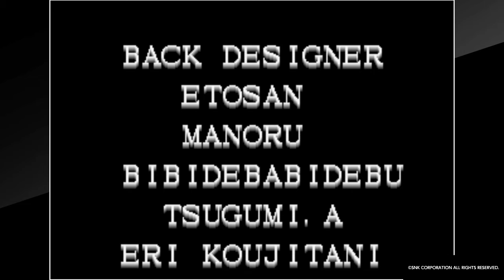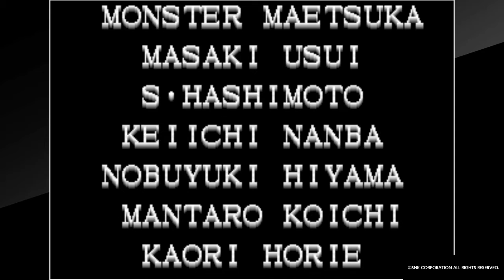ACA NEOGEO THE KING OF FIGHTERS '96 New Ikari Team ending